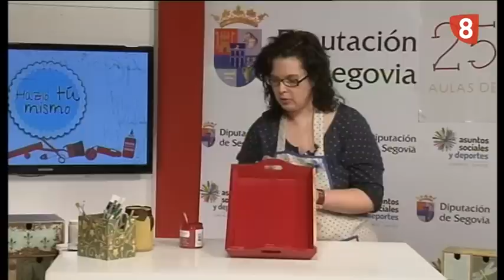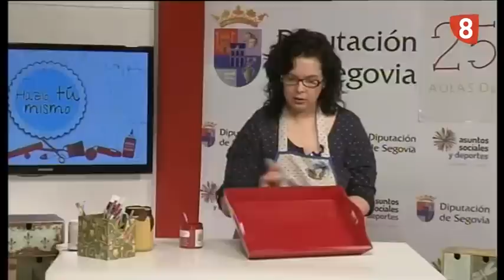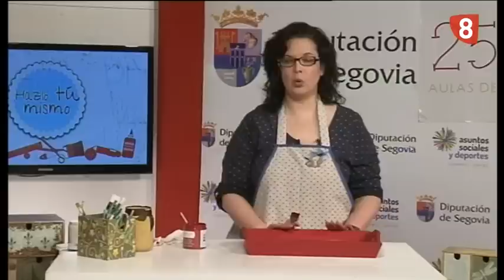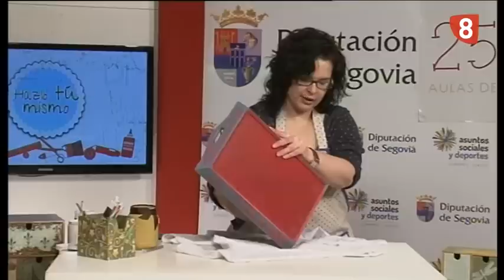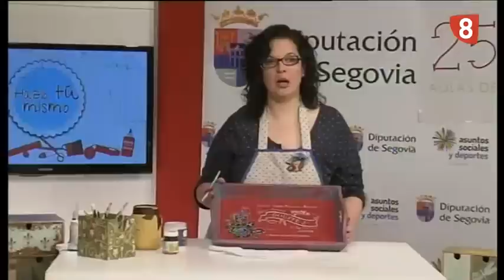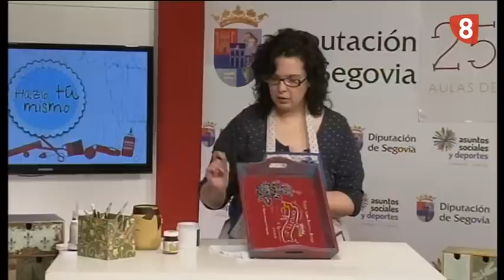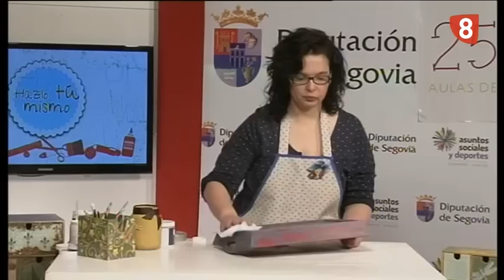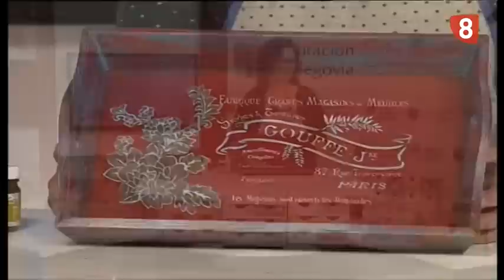Sección Hazlo tu mismo, Técnica pintura a la tiza